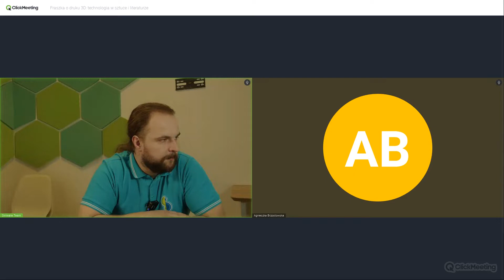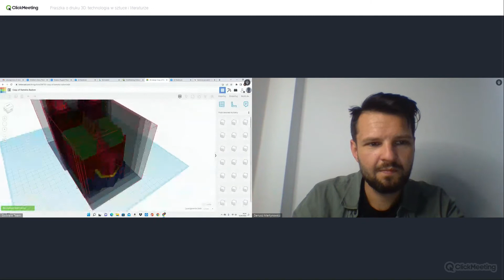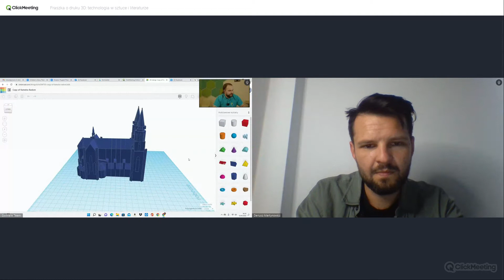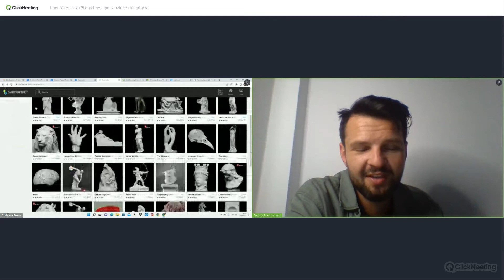Fraszka o druku 3D, czyli technologia w sztuce i literaturze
Zapraszamy na kolejny webinar Skriware z gościnnym udzialem Darka Martynowicza. Tym razem rozmawialiśmy o pomysłach na wykorzystanie druku 3D podczas lekcji przedmiotów humanistycznych!